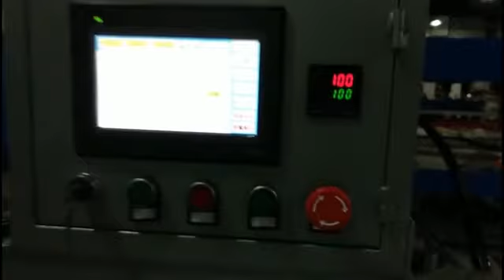Small type of Rotary heating sealing machine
We chat or whatspp:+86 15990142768

Skype ID: wanlimachine